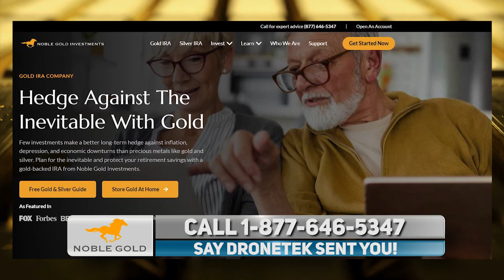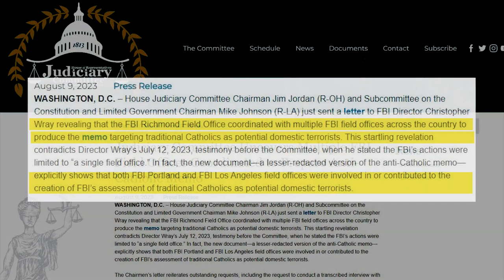WOW: Merrick Garland Pretends to CRY During INSANE Oversight Hearing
👍💵 Protect Your Retirement with Precious Metals!